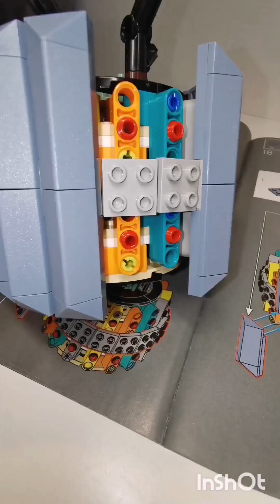Finished Finally 10311💮